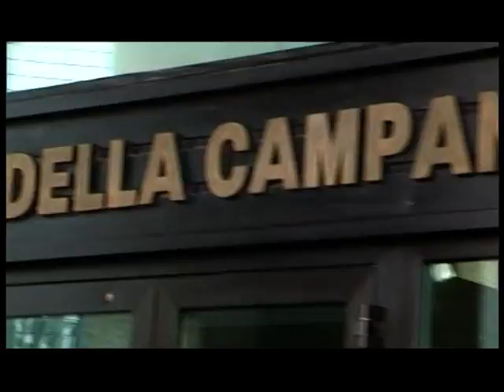Taccuino politico della Campania del 26 aprile 2012